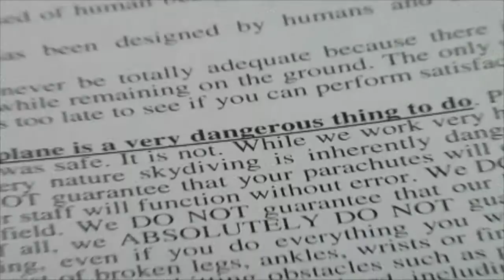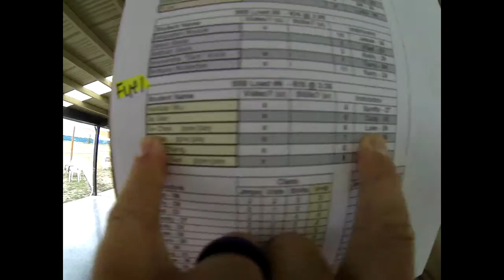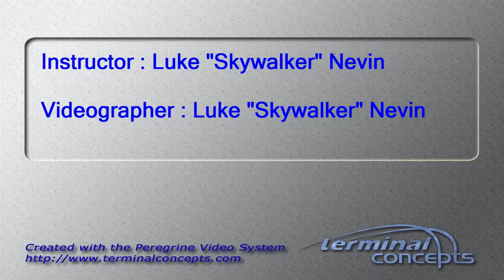Ge Chen's Tandem skydive!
Ge Chen's tandem skydive at Skydive Snohomish!